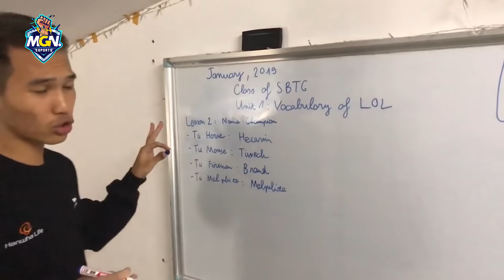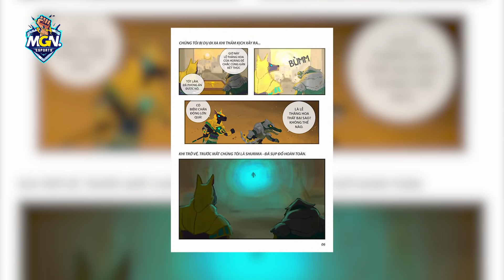Cốt Truyện LMHT Hài: Azir vs Xerath - Phiên Bản Abe - Xela | MGN Esports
Những ai biết về LMHT chắc chắn đều sẽ nghe đến câu chuyện đầy thương đau của Azir và Xerath. Hôm nay, MGN Esports sẽ kể lại lịch sử bi hùng đó cho anh em nghe dưới một góc nhìn rất mới mẻ và hề chúa nhé.
Đón xem VCS Mùa Đông 2021 từ thứ 3 đến chủ nhật từ 16h00 trên VETV7 Esports, kênh YouTube độc quyền phát sóng giải đấu LMHT chuyên nghiệp hàng đầu Việt Nam

MGN eSports.